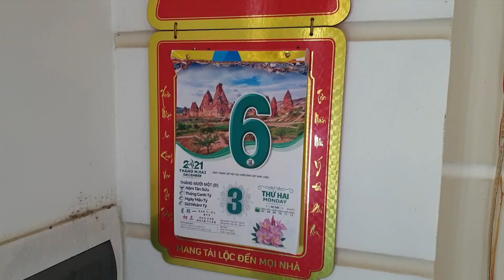Cách tuốt lá, vặt lá, ngắt lá tỉa cành ép cây Hoa Giấy Cổ Thụ ra hoa Tết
Gần cuối năm liên tục cắt tỉa cành, vặt lá hoa giấy để chăm sóc cây hoa giấy ra hoa Tết, nay quay video vui vui chơi mời các bạn xem Cách tuốt lá, vặt lá, ngắt lá tỉa cành ép cây Hoa Giấy Cổ Thụ ra hoa Tết